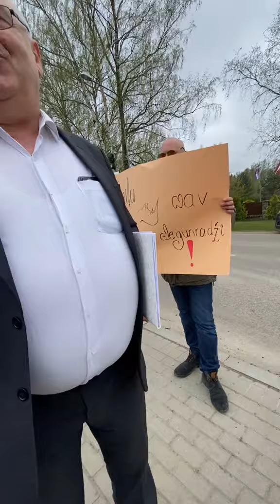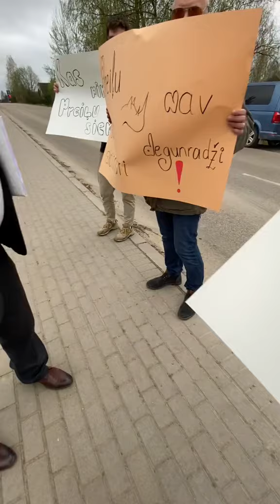“Preiļu siera” deģenerātam, kam patīk nogalināt prieka pēc, piemetusies apsēstība ar Lato Lapsu.🤡🤡🤡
Video - icepenguinegirl (TikTok)